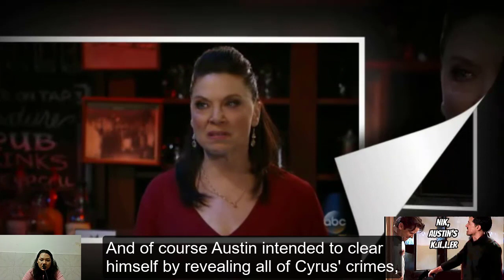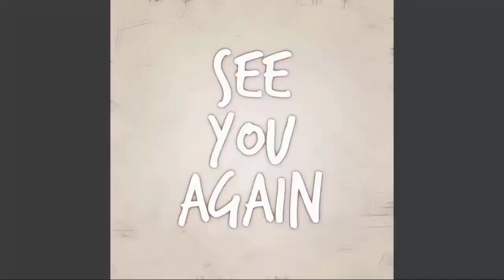Mason Tells The Secret Of Ava Sleeping With Austin, Nik Loses Control| General Hospital Spoilers